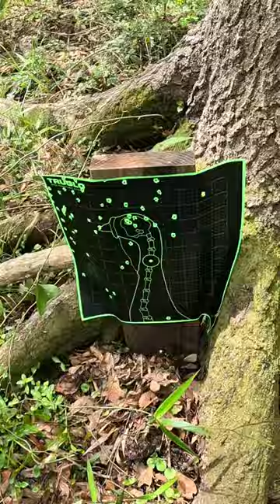HAD TO SOCK HIM UP!! Little contest to see who shoots the hog.